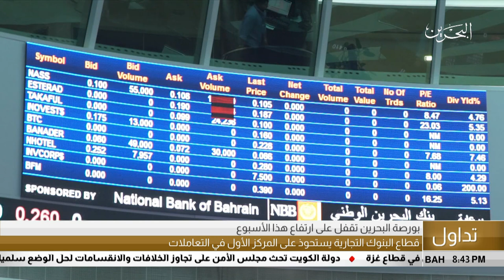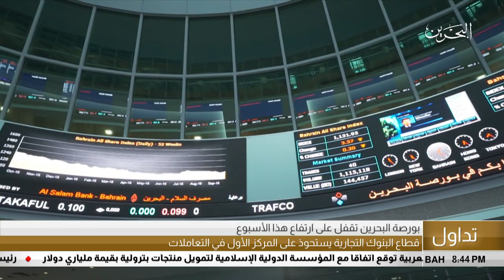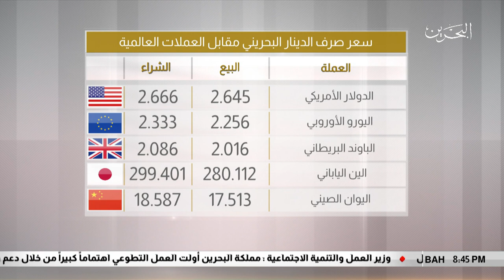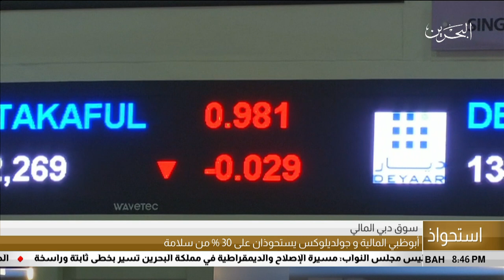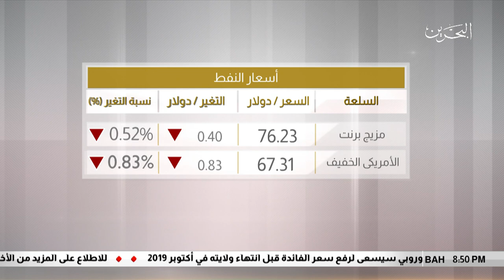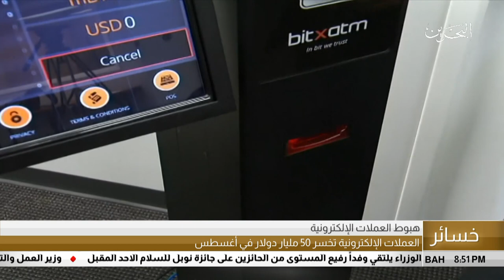البحرين مركز الأخبار : النشرة الإقتصادية 07-09-2018